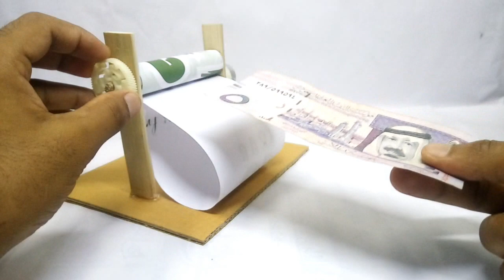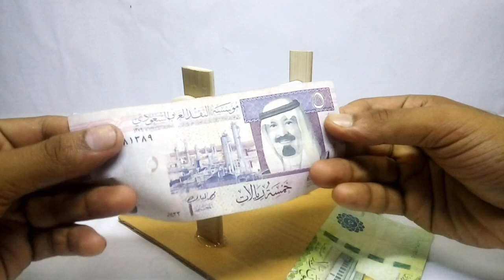How to Make a Amazing Money Printer at home.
To day we are going show you how to make a money printer at home. I hope you enjoy  this video.

You need:
1. Bamboo.
2. Paper Cardboard.
3. Paper.
4. Glue.
5. PVC pipe.
6. Powerful Motor.
7. 9v Battery & Switch.